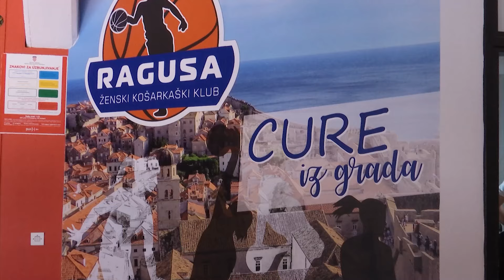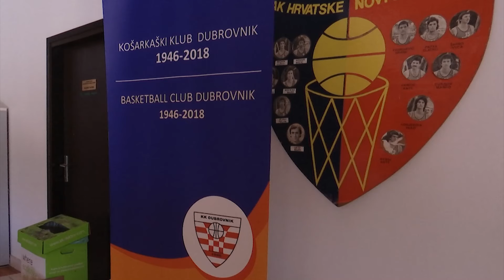JUŽNA TRIBINA EP37 10.06.2024